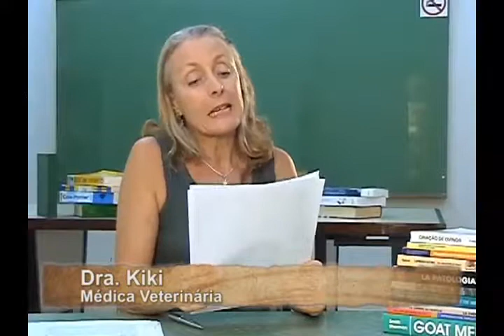TV do Berro - Plantão Médico, com Dra. Kiky - O corte da cauda em ovinos - (16-06.04.07)